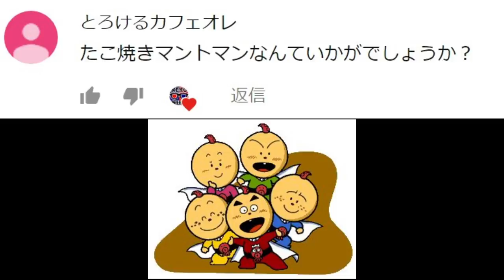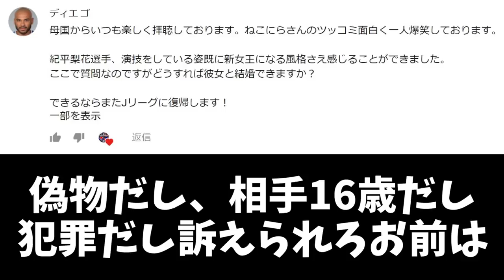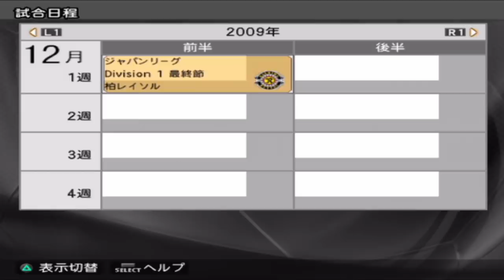歴戦の日本代表選手にオファーを仕掛けます☆10年前のウイイレ☆縛りルール(しりとり)でマスターリーグ優勝目指す #30 【ウイニングイレブン2008】Winning Eleven